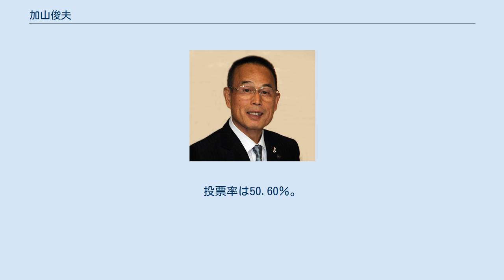加山俊夫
加山 俊夫（かやま としお、1945年2月18日 - ）は、日本の政治家。
前神奈川県相模原市長（3期）。
 埼玉県北足立郡大和町（現和光市）生まれ。
3歳の時に相模原町（当時）に転居した。
相模原市立旭中学校卒業。
1963年（昭和38年）3月、神奈川県立相原高等学校卒業。
同年4月、相模原市役所に就職。
1967年（昭和42年）3月、働きながら東京経済大学経済学部の夜間部を卒業した。
相模原市都市整備部長、経済部長、消防長、都市部長を経て、2004年（平成16年）4月から相模原市助役に就任した。
 2007年（平成19年）2月、小川勇夫相模原市長が体調を崩して入院し、市長を辞職する意向を表明。
小川は加山を後継指名し、3月8日に辞職願を提出。
加山は3月14日に市長選挙への出馬を表明。
4月22日執行の市長選挙では元相模原市収入役の候補者が立候補し、元市職員同士の争いを加山が制して初当選を果たした。
加山の得票数は、133,611票。
 なお、小川前市長は辞職後、同年3月11日の県北合併（相模原市、津久井郡城山町・津久井町・相模湖町・藤野町）完了を見届け、10日後の3月21日に逝去した。
 2011年（平成23年）4月10日執行の市長選挙では民主党・自由民主党・公明党の支援を受け、新人2人を破り再選。
 2015年（平成27年）4月12日、自民、公明、民主の推薦を受けて立候補し、共産党公認の新人を破り3選。
 2018年（平成30年）12月17日、市長選4選へ向けて自民党市議団と政策協定を結んだ。
2019年（平成31年）4月の市長選には加山のほか、自民党市議団に所属していた市議の宮崎雄一郎、自民党県議の八木大二郎、衆議院議員の本村賢太郎らが出馬。
6万票差で本村に敗れた。
 2020年、旭日中綬章受章。